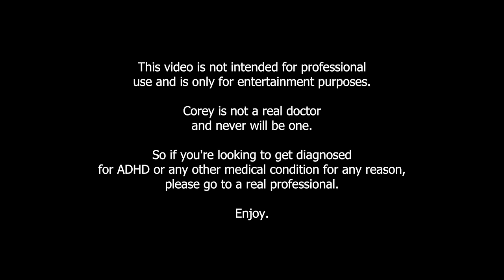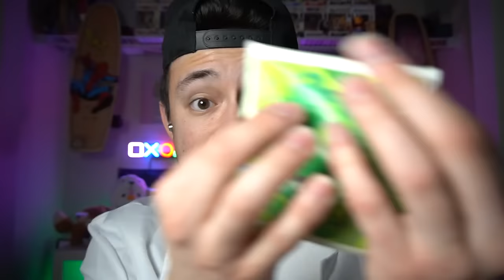RIDICULOUS ADHD ASMR EXAMINATION Roleplay | Checking you for ADHD *NOT REALLY*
Big Shoutout to the below creators for the Exam Roleplay Inspo!!!

YOU WILL tingle to this Video! In this ASMR video, I created this video to (not really) check you for ADHD! If you like "Follow Instructions/Exam Roleplays" THIS ONE IS FOR YOU POOKIE! YOU'RE WELCOME POOKIE 🧸🧸🧸 ENJOY SEXY PEOPLE! 😘😘😘

YOU NEVER HAVE TO SUPPORT MONETARILY, but if you would like too…